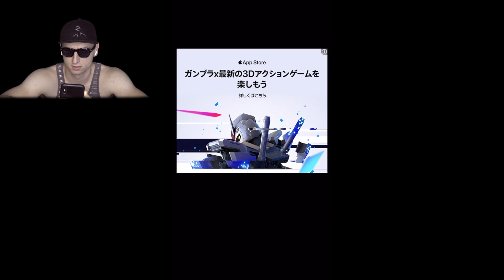【UDONちゅるん】初見で全クリしたら天才。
デスターへ愛の叫び第３弾応募リンク

UDONちゅるんの実況動画
外国人がペラペラな日本語で実況し、発狂しまくる様子をお楽しみください。

1.TikTokメインアカウント（@sawayanchannel22）とTikTokゲームアカウント（@sawayangames）を両方メンション

動画のアレンジや音楽、エフェクトなど全て自由！！！

もこうに届け杯（動画にします）
【詳細】
毎週日曜日
１３：００〜１５：００
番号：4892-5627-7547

マリオカート８デラックスの実況動画